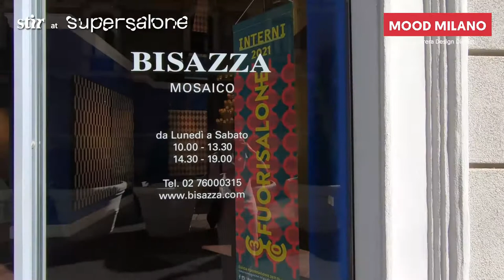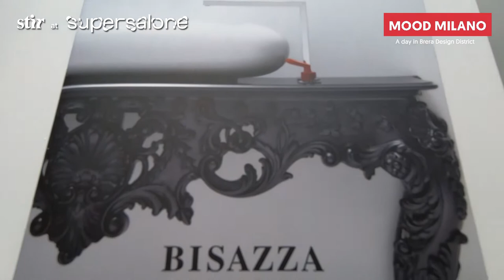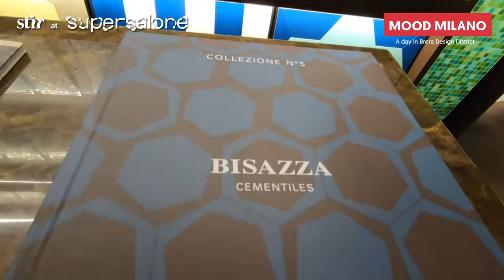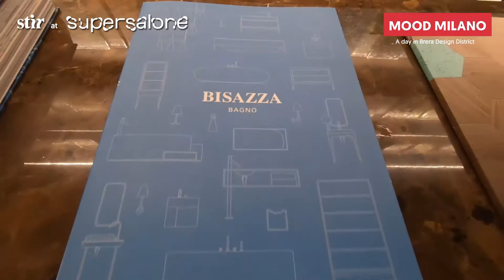Bisazza | Mood Milano | STIR at Supersalone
STIR traverses streets and showrooms of Milan’s Brera district that has readied itself in excitement to host Milan Design Week 2021 on show from September 5-10. An intimate look into marble craft with Bisazza’s new series of Marmo that owes its influences to geometry and traditions of multi-coloured stone flooring.

Video: Matthew Burgos, Courtesy of STIR